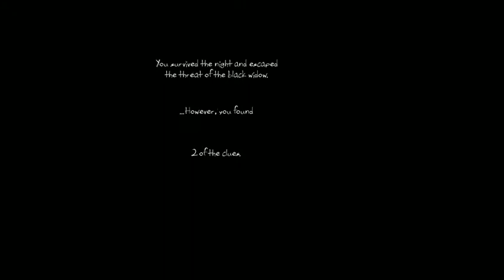Lets Play One Late Night *Part 7 THE FINALE*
EPIC WIN